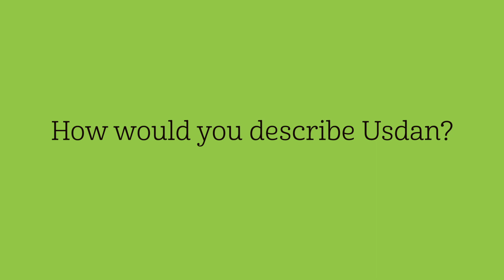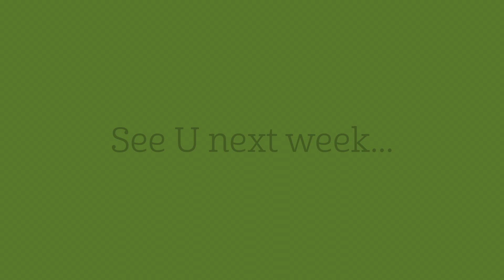Week 6, 2019